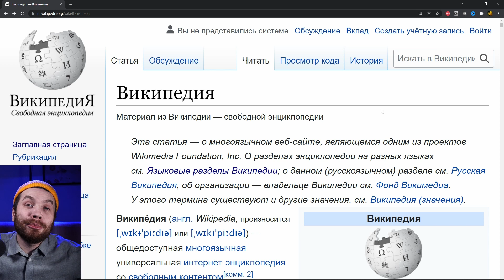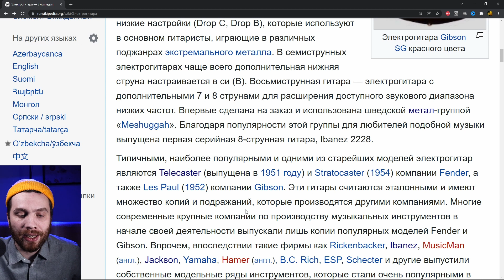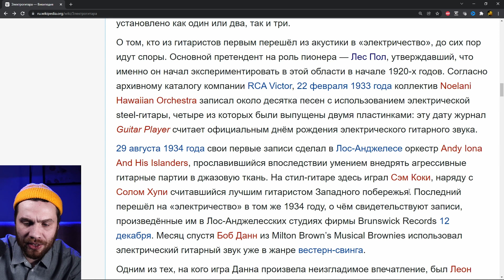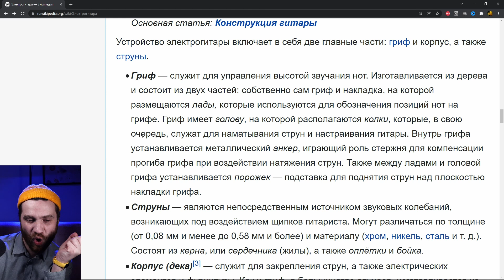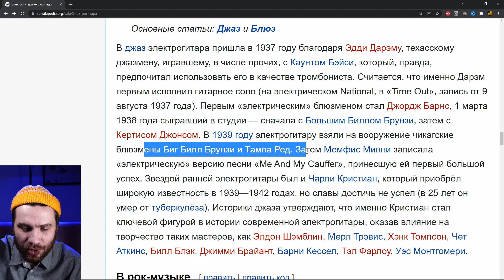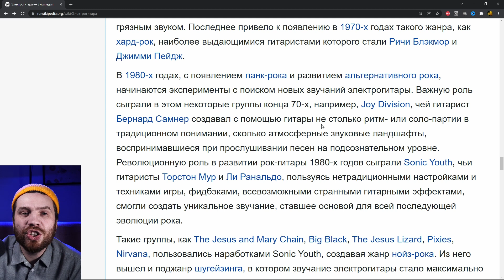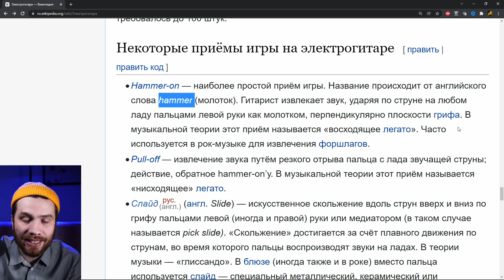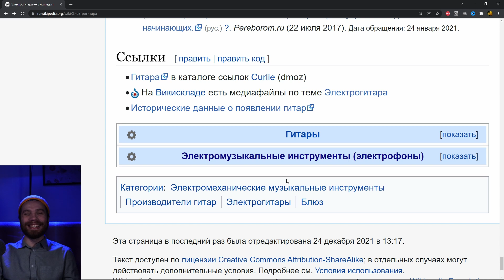Что такое ЭЛЕКТРОГИТАРА (происхождение, история и интересные факты)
Что такое электрогитара? Вадик Углов прочитает статью на википедии, чтобы у вас была аудио версия википедии про электрогитару. Мы узнаем все про электрогитару: происхождение, историю и интересные факты. Все верно: мы прямо поищем «электрогитара википедия» или «википедия электрогитара», а потом вслух прочитаем про происхождение электрогитары, про историю электрогитары и про интересные факты о электрогитаре.

Мы НЕ узнаем как выбрать электрогитару новичку, какая самая лучшая электрогитара по соотношению цена-качество и как научиться играть на электрогитаре. Ничего такого.

Если вам странно, что какой-то чувак читает википедию, то это нормально. Но и слушать википедию — это тоже нормально. Потому что вы классные.